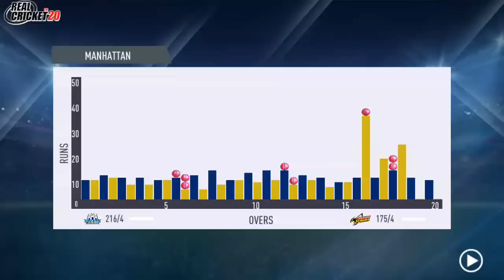THESE TWO SIDES FINISHED LAST AND SECOND FROM LAST IN THE PREVIOUS SEASON